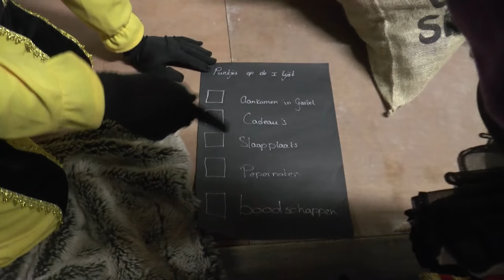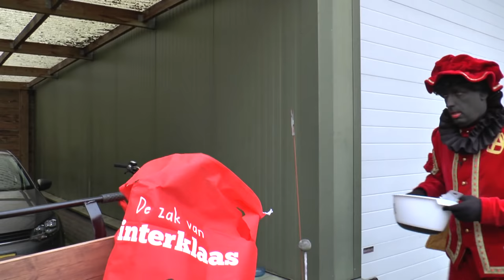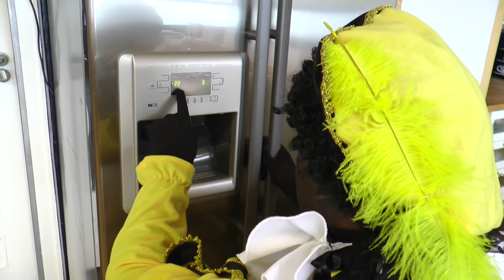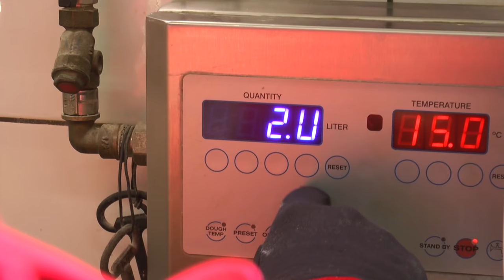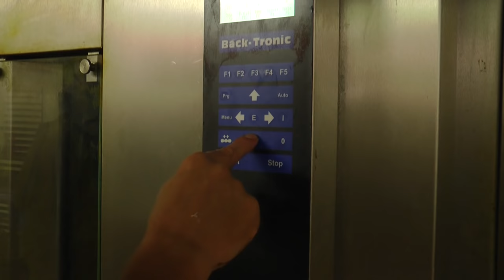Zwarte piet en de pepernoten deel 2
Sinterklaas intocht 19 November 2016